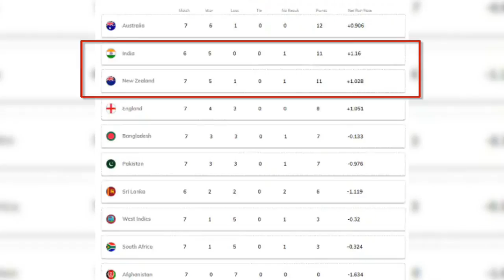West Indies को हराकर Team India का 36 साल पुराना रिकॉर्ड बरकरार, जानिए क्या है ये रिकॉर्ड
विश्व कप में भारत ने वेस्टइंडीज को हराकर अपना 36 साल पुराना रिकॉर्ड बरकरार रखा है। जानिए क्या है ये रिकॉर्ड।